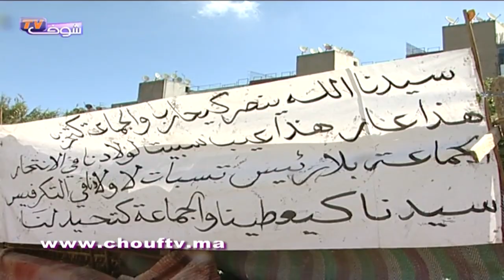"شوف تيفي" تروي القصة الكاملة لانتحار "مريم هاسك"